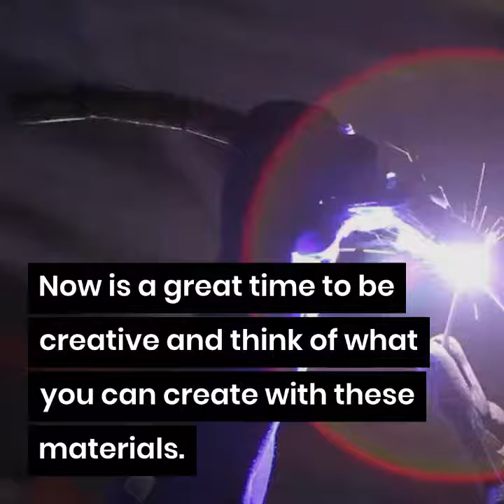HOW DRIFTWOOD ARTISTS TURN WASTE TO ART